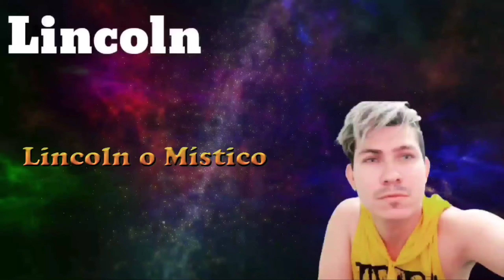Animal Espiritual Mosca , Totem Espiritual Mosca , Mosca em sonhos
Animal Espiritual Mosca

Se a Mosca atravessou sua trilha

Saiba que mudanças rápidas e abruptas em seus pensamentos, emoções e esforços estão por vir. Mudanças em todos os aspectos de sua vida estão acontecendo, então, esteja preparado para mover-se rapidamente mesmo em condições desconfortáveis e desfavoráveis. A Mosca também pode representar uma exponencialmente crescente fonte de abundância disponível a você no momento. Use sua visão para contemplar o caminho e nunca desista.
Alternativamente, esse inseto pode o estar lembrando que sua persistência em alcançar seus objetivos lhe garantirá frutos logo. Mesmo que signifique incomodar os outros ou ser egoísta por um tempo, você TEM a habilidade de conquistar seus objetivos.

Se a Mosca é seu Animal Totem

Você tem a habilidade de multiplicar seus esforços, aventuras e prosperidade em quantidades incríveis, e é rápido para agir, nunca perdendo uma oportunidade, por mais remota que ela seja. Você sempre tem a determinação e força para conquistar o que precisa e quando precisa. Ocasionalmente, precisa lembrar-se de que é importante equilibrar sua auto importância com um pouco de humildade. Você tem um certo talento para encontrar beleza e valor em lugares incomuns.

Se a Mosca veio em um sonho

Ver esse inseto em seu sonho frequentemente simboliza sua capacidade de se adaptar a situações em que se encontra. Ver uma Mosca se alimentando de algo doce em seu sonho indica abundância e prosperidade por vir. Se o inseto está se alimentando de carne ou carniça, representa os ciclos de morte e renascimento da vida. Algo em você mudou e você está renascendo em algo novo.

Outros simbolismos da Mosca

Adaptação;

Ambiente;

Problemas;

Persistência;

Reciclagem;

Administração;

Sobrevivência;

Transformação;

Visão.